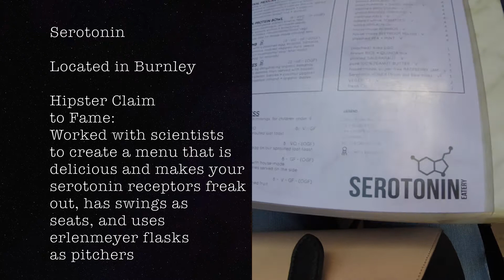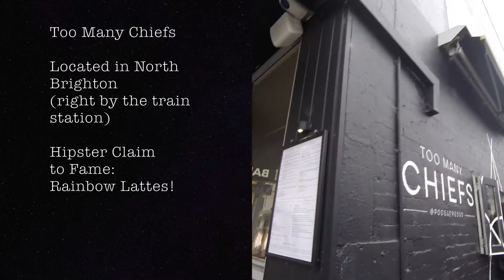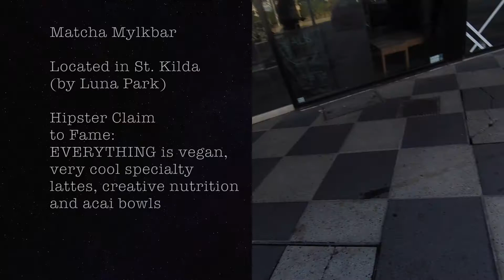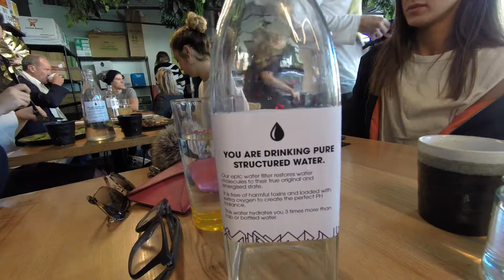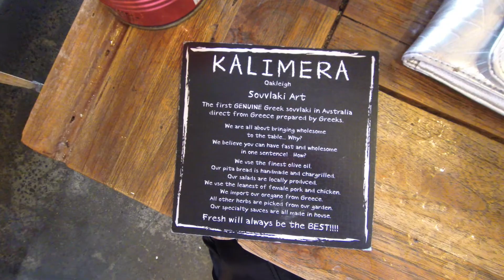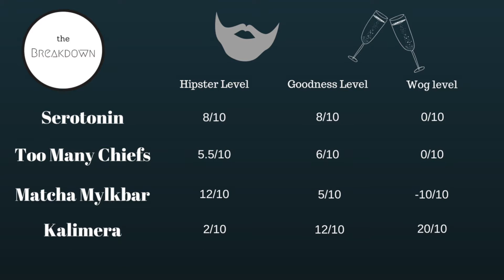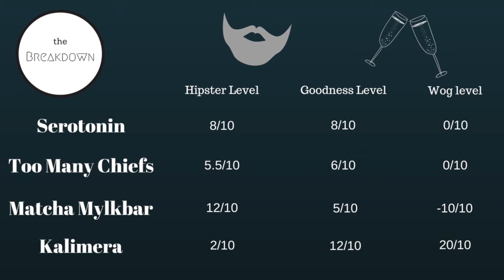The Hipster Capital of the World | A Californian in Melbourne (Ep. 6)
Melbourne, Australia has come to be known as the hipster capital of the world. Join me, my cousin Mina and our friends as we explore four restaurants and cafes that exemplify the hipster lifestyle!

Restaurants featured:
Serotonin
Too Many Chiefs
Matcha Mylkbar
Kalimera

Guest Stars:
Sara Vukojevic: @sarav7 on instagram
Mina Misic: @minamisic on instagram
Tara Dubljevic: @taradubljevic on instagram
Filip Dubljevic: @filipdubljevic on instagram
Nassia Galanis: @nassiagalanis on instagram
Dino Fazlic: @iamdinofazlic on instagram
Eleni Kalfas: @_lenlanky on instagram
Ivana Bacovic: @ivthefoodexplorer (famous Melb food account) and @ivwa23 (personal) on instagram
Milan Bacovic: @milhouse on instagram
Tea Dodic: @tedodic on instagram
Stefan Dodic: @stefandodic_ on instagram

Songs:
Sophomore Makeout
Smart Riot
Ex Boxer

Shot on a GoPro Hero 3+
Edited with iMovie and Canva